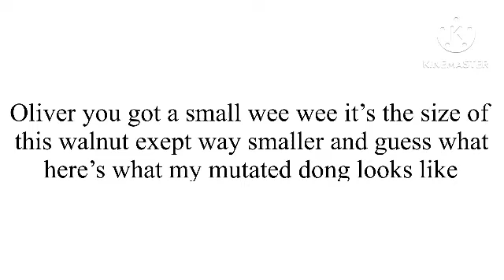Juanland Adventures: The Mad Parody!1!1!1!11! [FULL EPISODE 100% NO VIRUS](2023) 4K REAL 100%